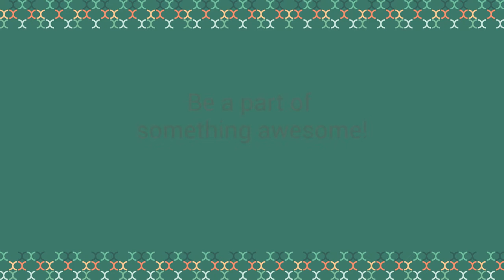Chaz's inspiring moment | Real Youth Services